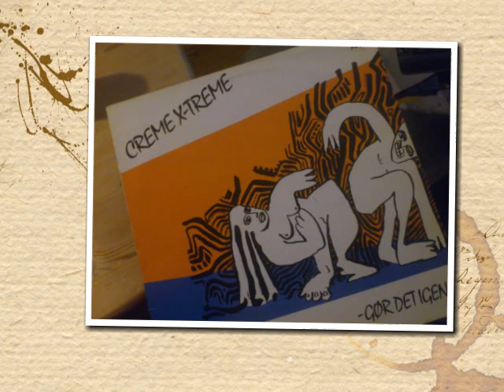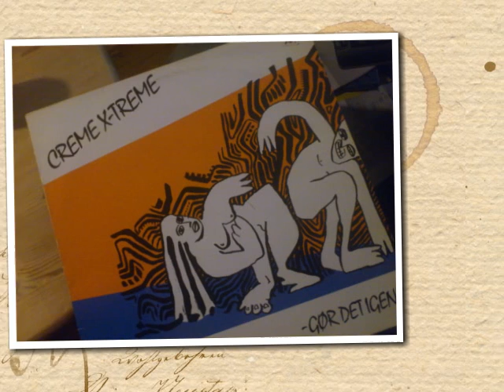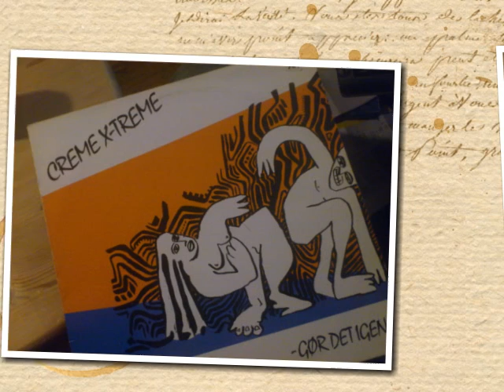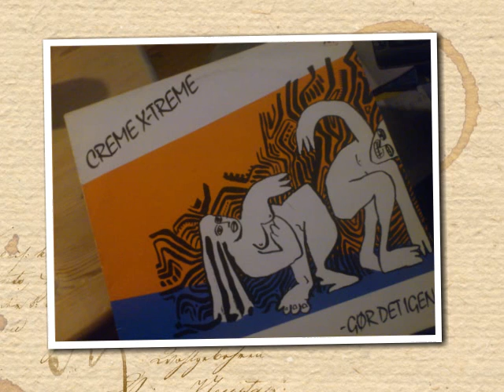Creme X-treme Stille gennem natten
Fedt nummer.